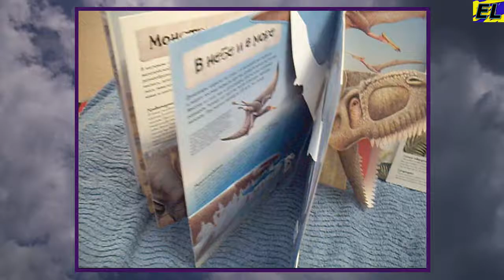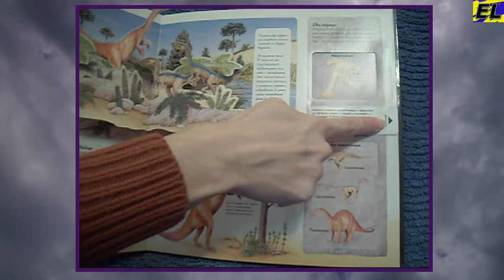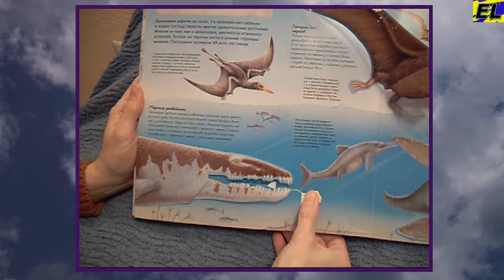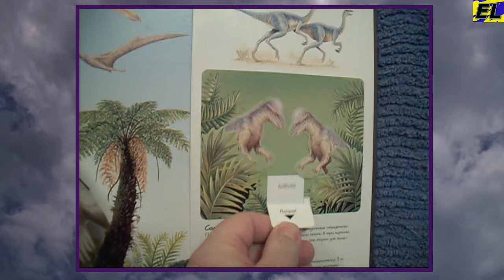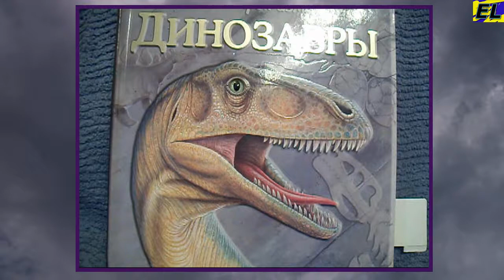Динозавры Мультик для детей Мультфильм второй / EL Gamer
Сериал: "Страшные истории"
Серия: "Динозавры в 3D часть № 2"

Описание: Динозавры вышли прямо из книги...

Категория: Детские шалости. Изучаем историю динозавров по живой книге...

6. Черепашки Ниндзя Легенды. Teenage Mutant Ninja Turtles: Legends. Full passage. Interesting moments of the game